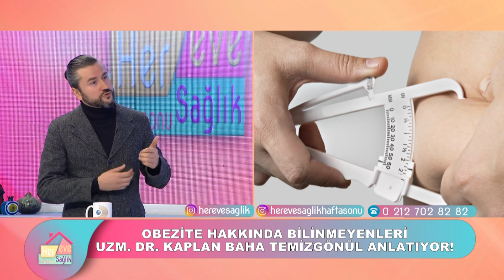HER EVE SAGLIK 7.BLM PART2 03.03.2019.mpg